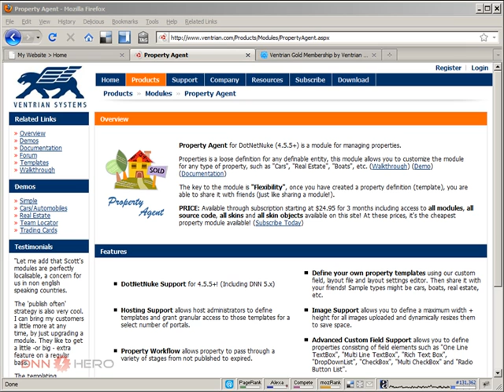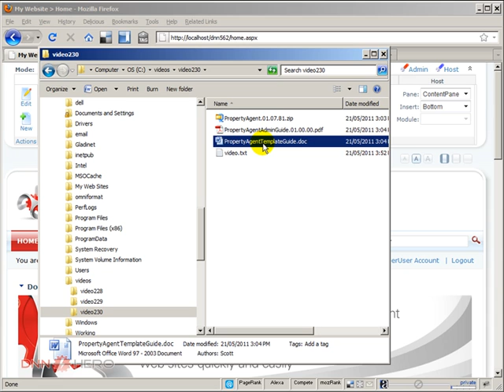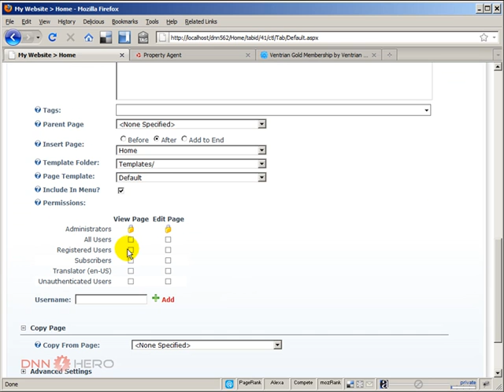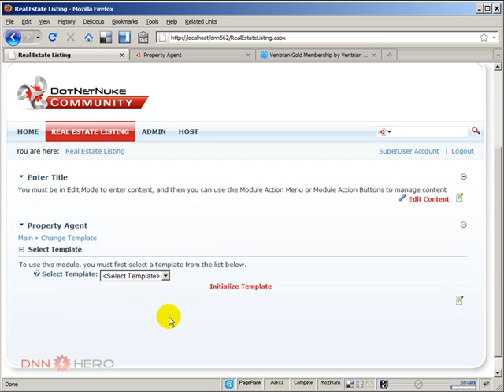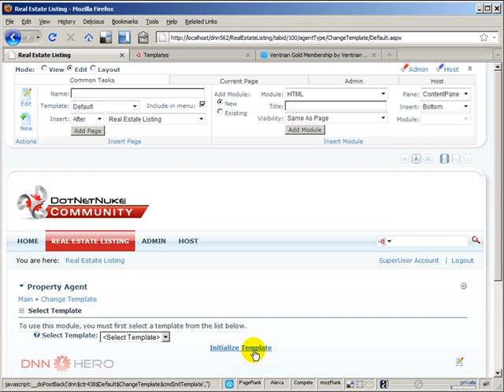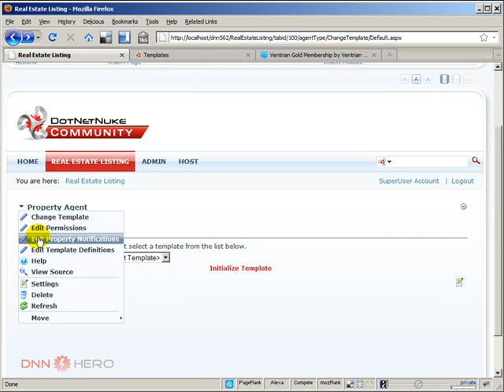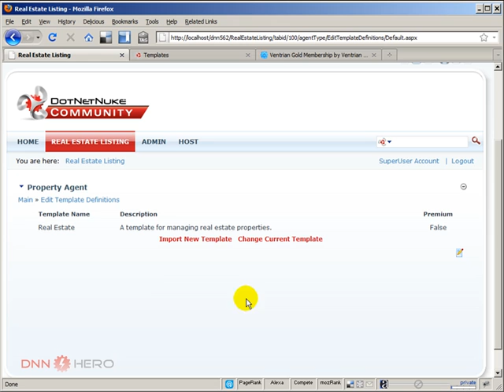How to create a Real Estate listing feature in your DotNetNuke website part 1 of 2 - Video #230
- This video will show how you can leverage the flexibility of the Property Agent module by Ventrian to create a Real Estate listing in your DotNetNuke site. In reality you can create any type of listing (car, classifieds, etc) using the power of the Template feature in the Property Agent module. This is part 1 of 2.